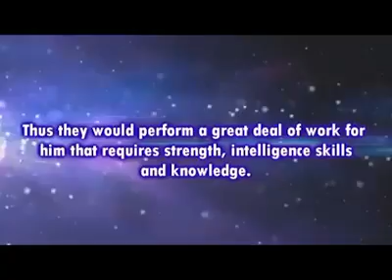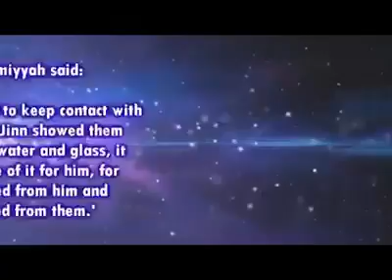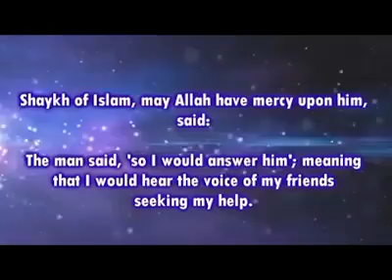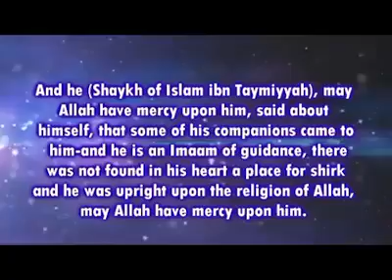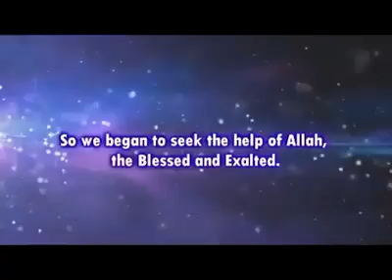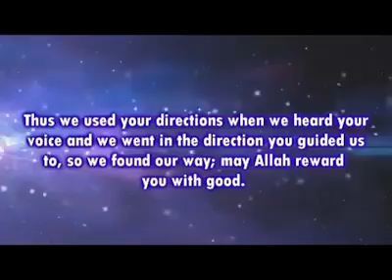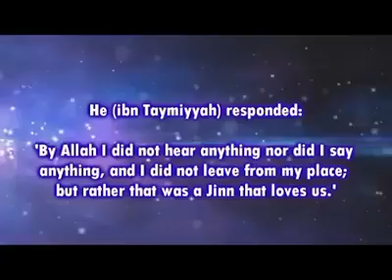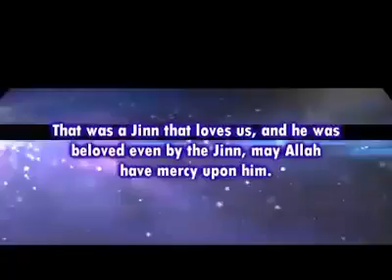The Jinn are more technologically advanced than humans - Shaykh Raslaan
Credit to The Path to Salaf